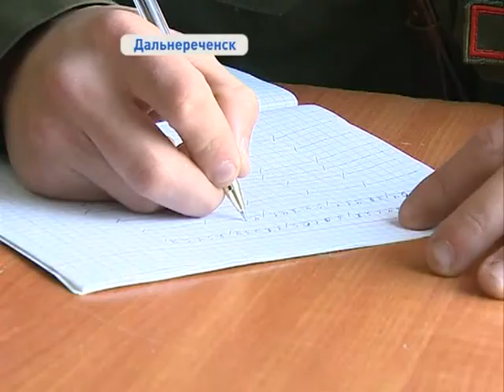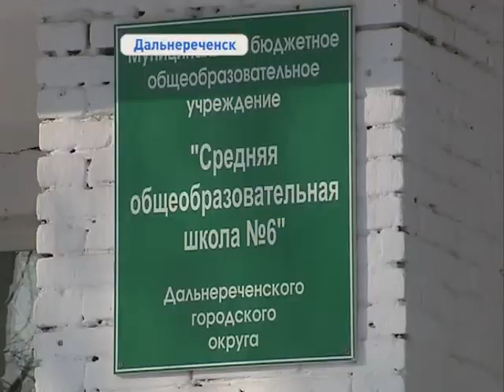Настоящих защитников Родины воспитывают в военно-патриотическом клубе Дальнереченска